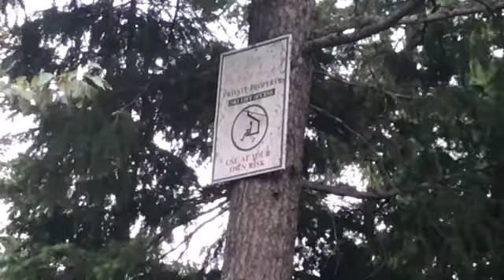18 Taluswood - Outside showing ski out location